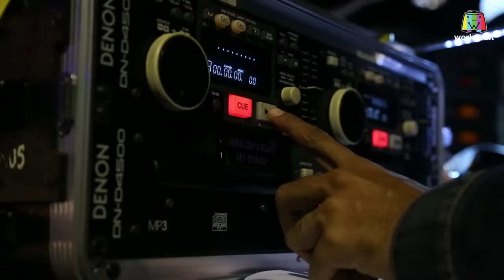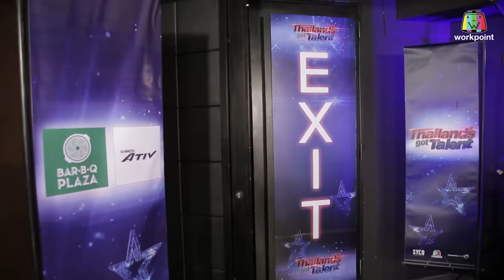Tabitha King | THAILAND'S GOT TALENT 2018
ได้ที่ช่อง Workpoint กดหมายเลข 23